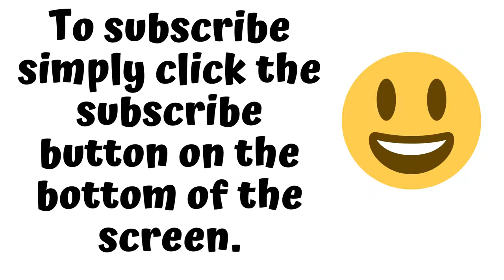Movies like MIDSOMMAR on NETFLIX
If you enjoyed the 2019 macabre horror film Midsommar you might enjoy these recommendations from helpful, genuine, Josie. All of these movies are currently on Netflix, but you better hurry who knows how long they will be available.
Movies:
The Ritual
The Perfection
The Witch
The Blackcoat’s Daughter
The Invitation
Velvet Buzzsaw
Creep 2
Apostle